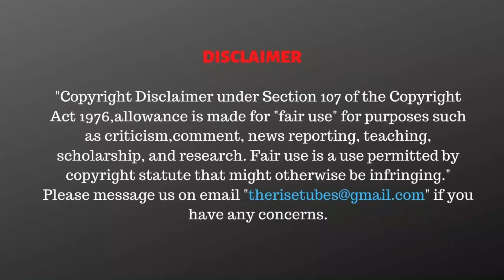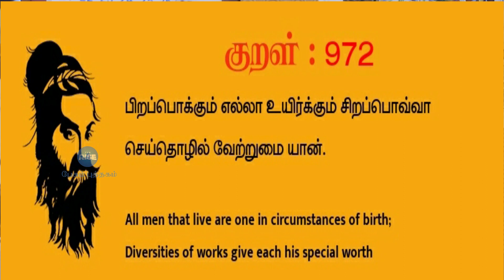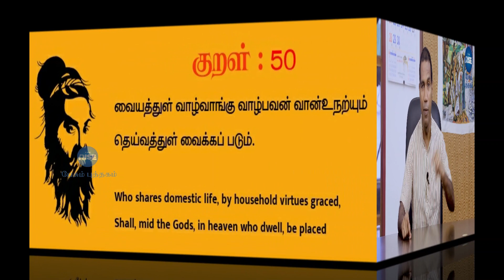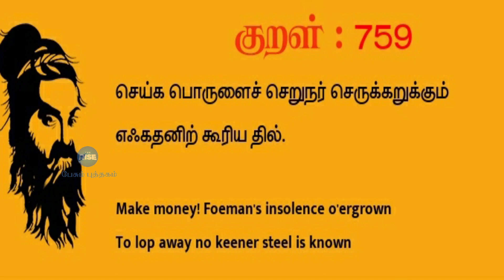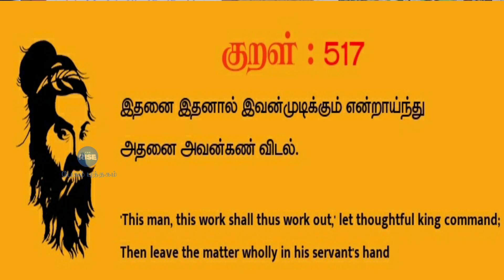ஏன் படிக்கவேண்டும் திருக்குறளை ? - விளக்கும் ஜெகத் கஸ்பர்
CAST:
Cameraman          - Gladson
Editor                      - Nivedita